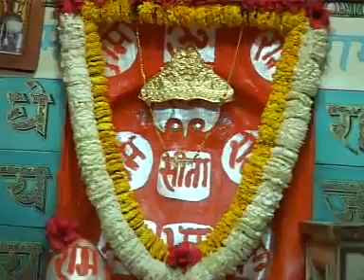Kisne Kiya Bolo Kisne Kiya By Shri Nandu Bhaiya ji Vivek Vihar 2007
Many more audio video bhajans of Shri Nandu Bhaiyaji are available at Android and IOS app NANDU BHAIYA Many more audio video bhajans of Shri Nandu Bhaiyaji are available